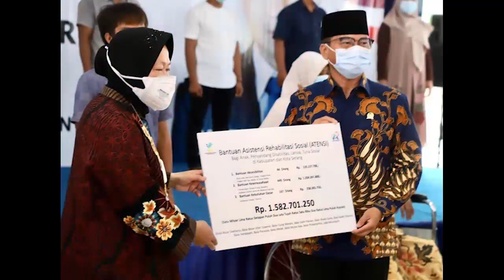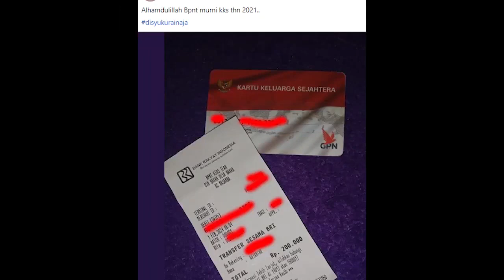🔴Kenapa Cair BPNT Cuma 200rb update terbaru pkh tahap 1 bpnt tahap 1 blt mitigasi pkh hari ini